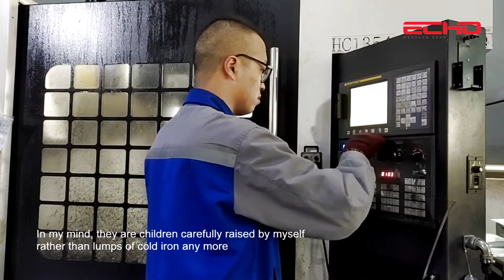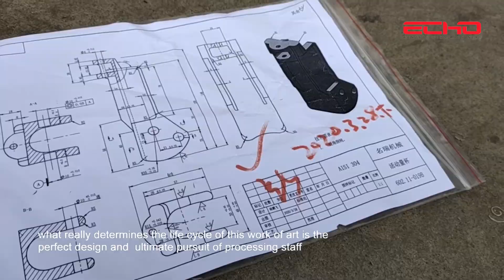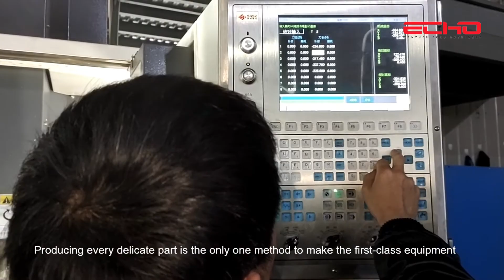Craftsmanship: Our philosophy, persistence and pursuit | ECHO MACHINERY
※ Wenzhou Echo Machinery Co., Ltd.